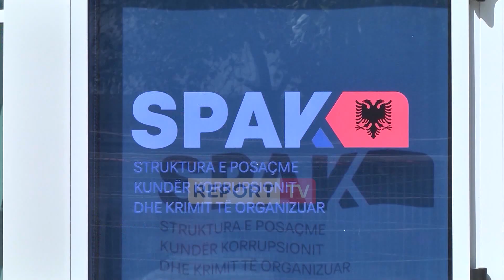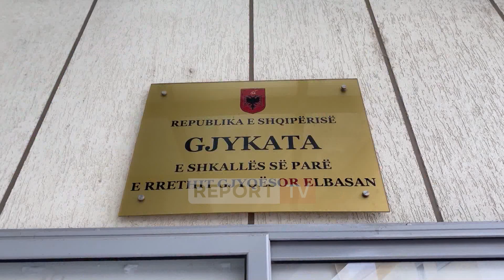SPAK kërkon 4 vite burg për gjyqtaren e Elbasanit, Zamira Vyshka! Mori 400 mijë lekë ryshfet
SPAK ka kërkuar 4 vite burg për gjyqtaren e Elbasanit Zamira Vyshka, që për shkak të gjykimit të shkurtuar do të dënohet me 2 vite e 6 muaj burg. Zamira Vyshka mori 400 mijë lekë për uljen e dënimit të një të burgosuri